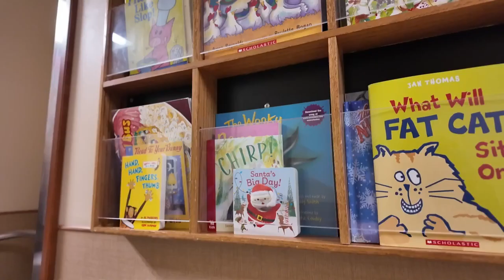Montana teen donates children's books to hospital for nearly a decade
Aiden Fouhy has been collecting and donating children's books to a Billings hospital for nearly a decade.